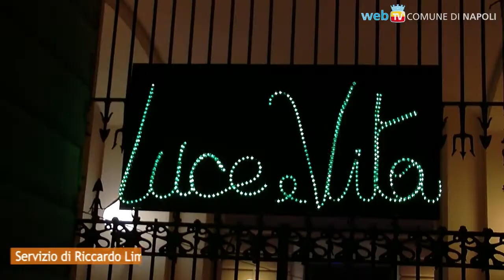Luce e vita, alla Stazione Zoologica Anton Dohrn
Alla luce viene dedicato l'ultimo appuntamento dell'anno del ciclo di incontri Scienza e Società, un'occasione per ricordare anche Gaetano Salvatore, lo scienziato che trasformò l'Istituto in un moderno Centro di ricerca di base in biologia.